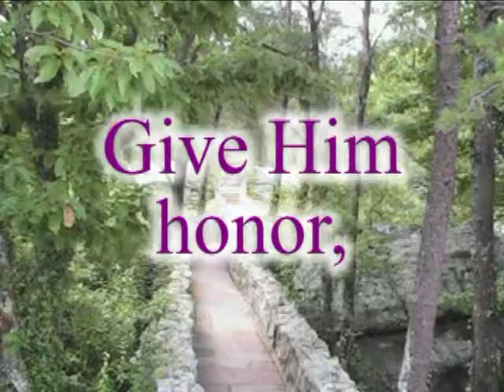"Lift Your Voice" (Short Version w/ Scripture)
This is a karaoke version of "Lift Your Voice" by Tonal Majesty from the album "Heavenly Apple Pie," which is being released of Feb. 14th, 2011 at cdbaby.  The karaoke version begins with a scripture reading (the album version also has a scripture reading, but it's towards the end of the song).  The photos in the video were taken at Rock City in Tennessee.
(free music, stories, and more)

(The Wacky Musician's Facebook Page - you can view it without joining facebook)